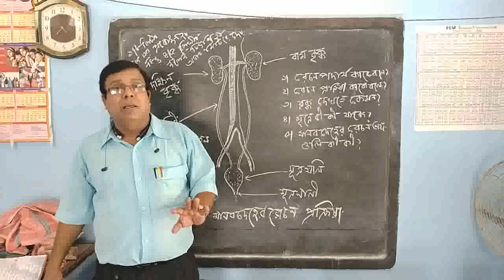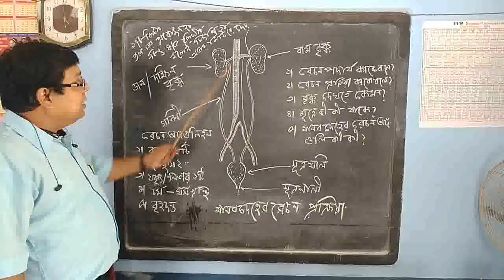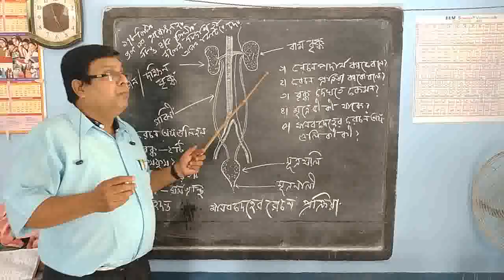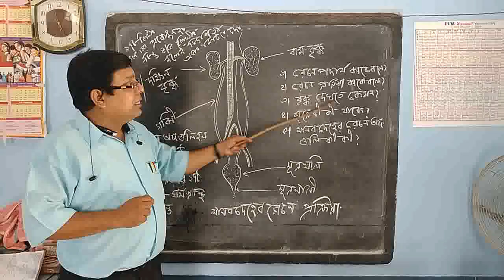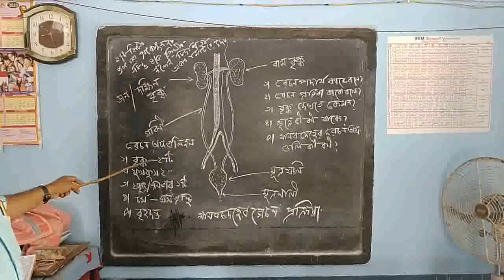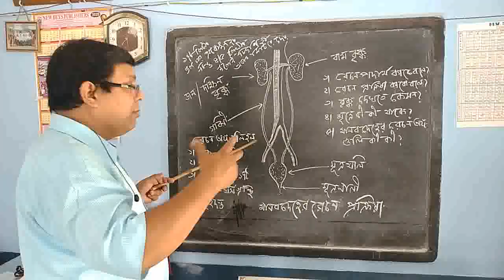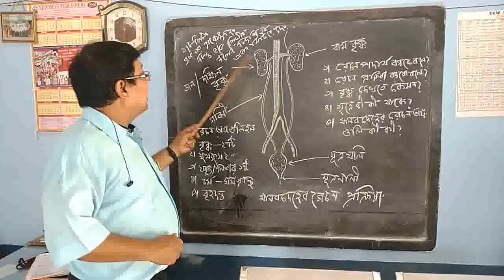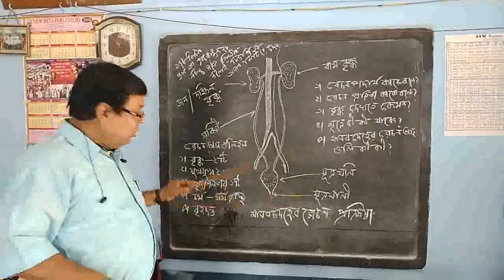Muthadanga_Sishudeep_online_class.ClassV ScienceI..